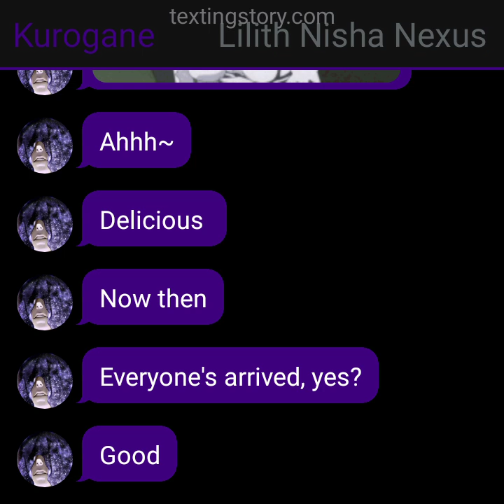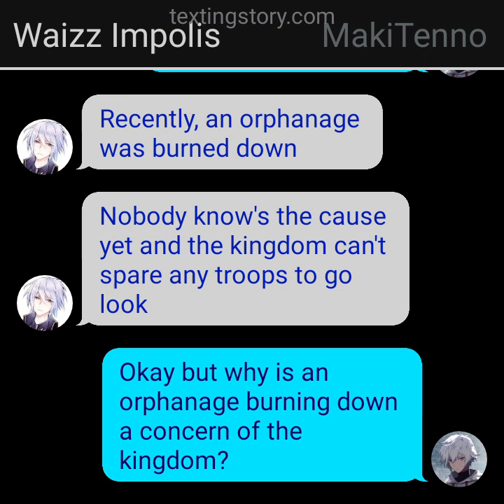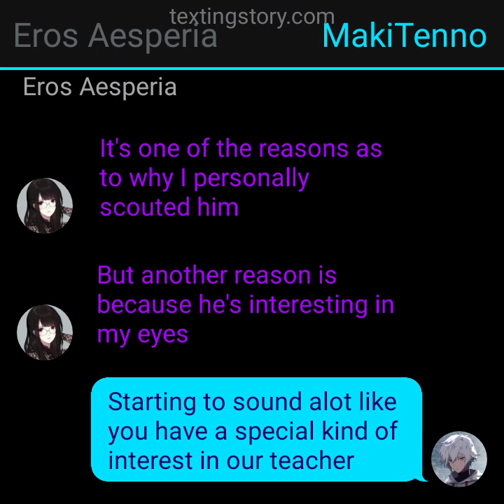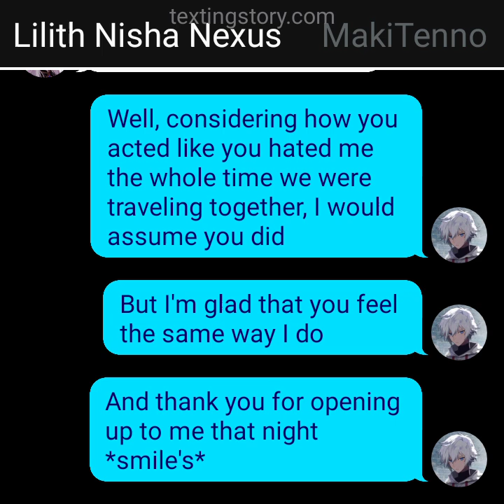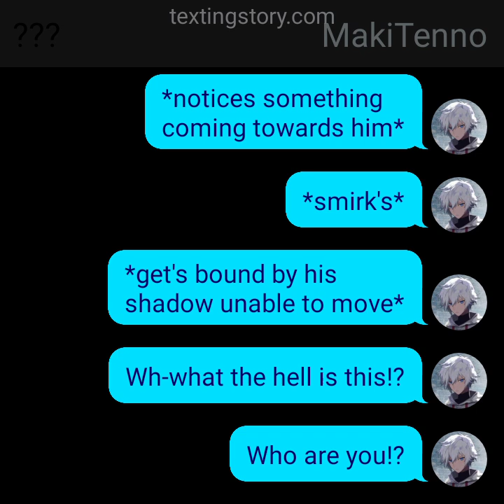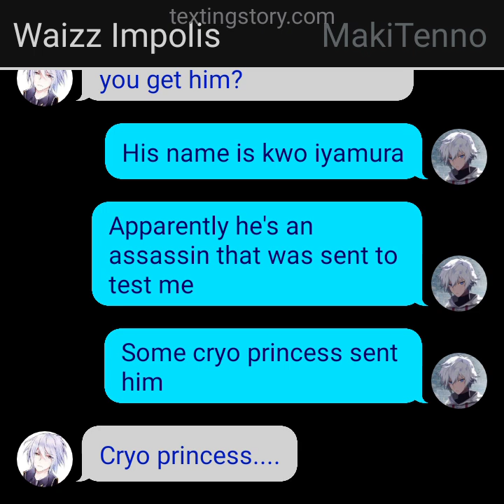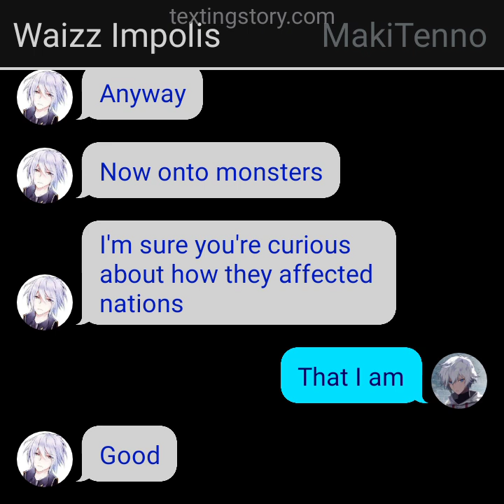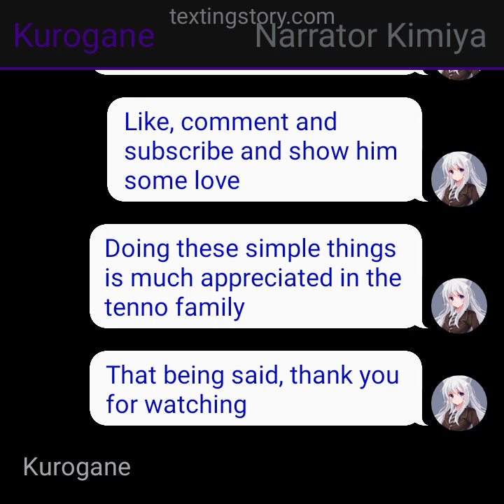A Tenno's Journey Ch. 9 | An assassin and History